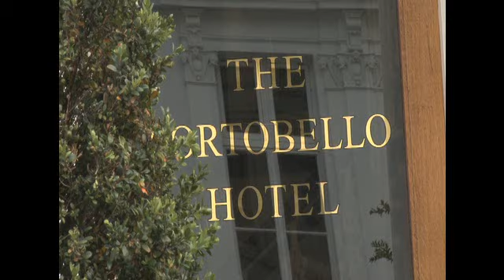WKS09, Episode 7, B Roll #2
Excitement as the crew check in to their hot London hotel - beds and everything!!